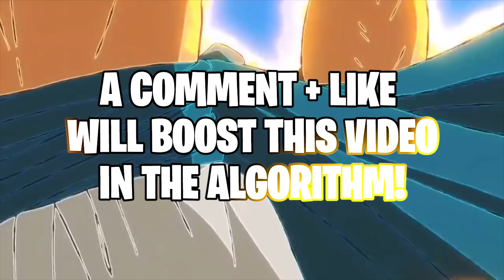Goku And Vegeta vs The Strongest Saiyan In History! Dragon Ball Super NA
Goku and Vegeta have finally fused to become Gogeta, but can a super saiyan 4 Gogeta really beat a Super Saiyan 5? The brother of Vegeta, Rigor, is far more powerful than any saiyan in history.

Thumbnail credit: Created by myself and not for re-use.

Mato is the new saiyan of universe 7 within Dragon Ball Super, and in his journey to find Goku, he will come across Vegeta, Bulma, Gohan and more as this crazy story unfolds.